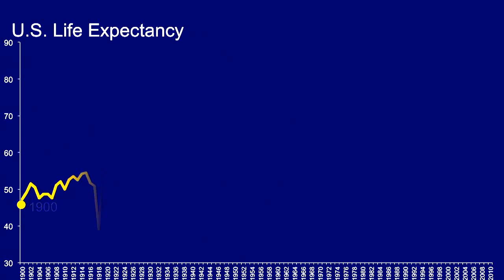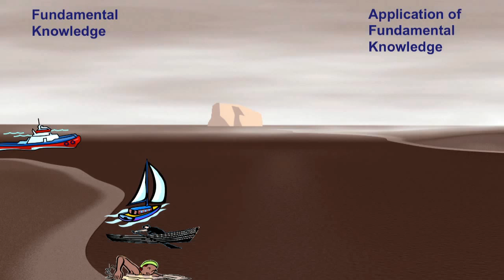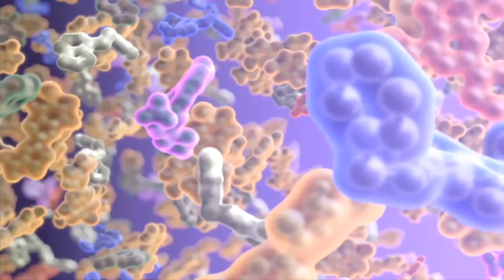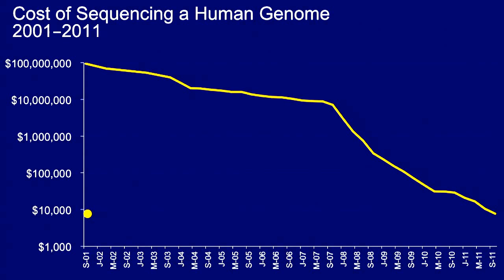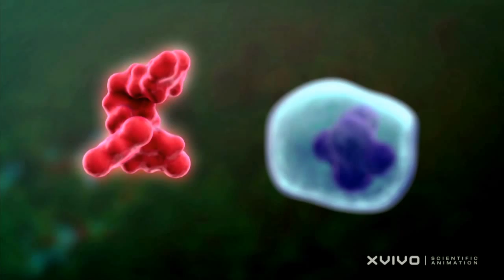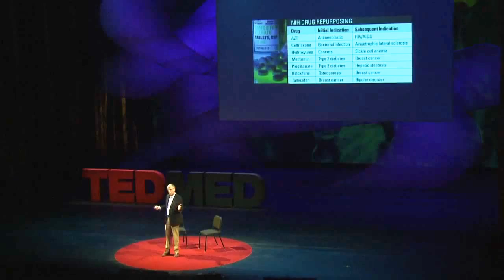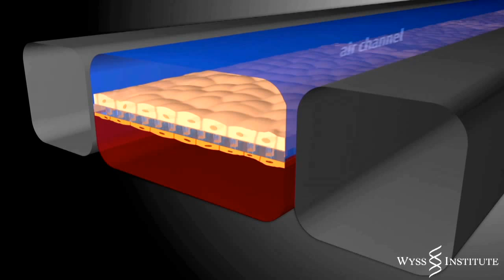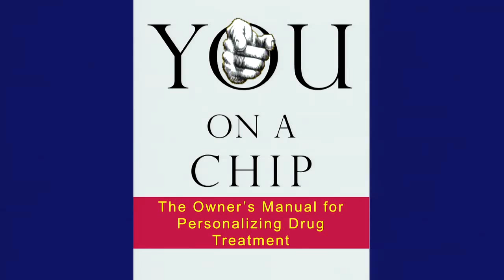Francis Collins at TEDMED 2012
Francis Collins, Director of the National Institutes of Health, talks about two new ways of getting disease treatments to market faster: Repurposing existing drugs, and testing on fabricated human tissue.